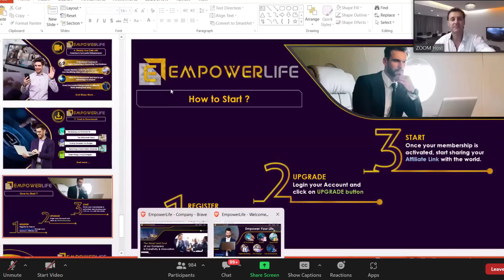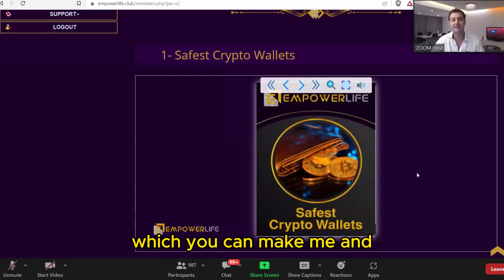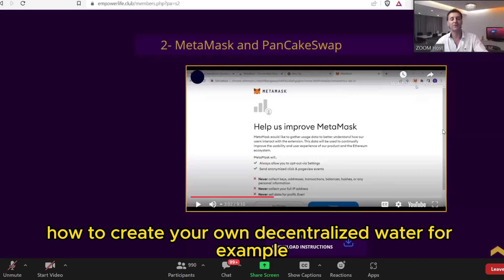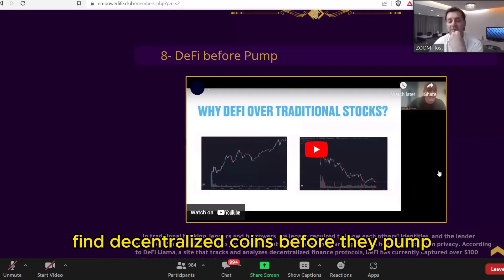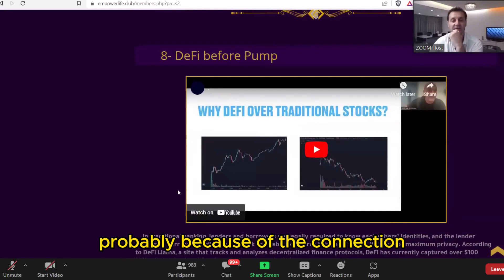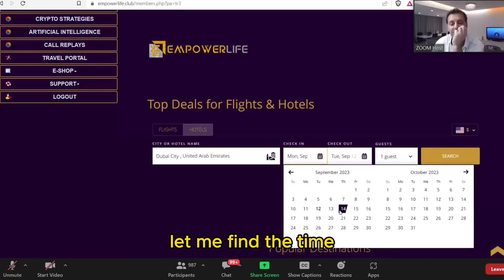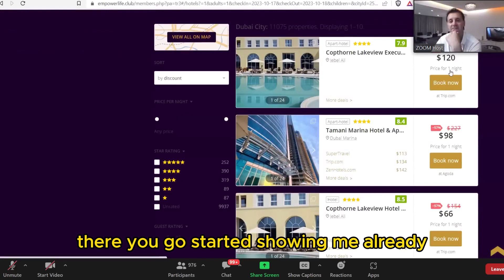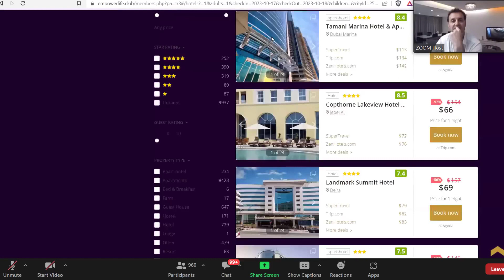EMPOWER LIFE PRODUCTS WHAT YOU WILL GET!!!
EMPOWER  LIFE MEETING WITH CEO
EMPOWER LIFE CLUB  ZOOM WITH CEO to share some wonderful news.
INTRO: 00:00
PRODUCTS: 02:00
HOW TO START 05:00
END 07:00

As we announced, we have migrated now to a huge capacity fast server.

🙏It will take about 24 hours to show worldwide.

🔥Today, we will host a ZOOM call with our CEO to share some wonderful news.

What do I Receive with My Membership?
Video Education Modules, Flipbooks, as well as Weekly Live Calls with Professional Coaches and Successful Entrepreneurs
 Digital Marketing & Niche Mastering
 Crypto Education & Strategies
 Artificial Intelligence Knowledge & Applications
 Digital Products E-Shop with Resell Rights
 Travel Portal with The Lowest Prices in the Market
 Downloadable Business Tools and Marketing Materials
 TOP Coaching and Training to help you get results
 The Highest Compensation Plan in the market

COMO  GANHAR SEM REFERIR NINGUEM? EMPOWERLIFE
PRÉ LANÇAMENTO NÍVEL MUNDIAL EMPOWERLIFE
Como funciona?
Dessa forma, você pode ganhar até $ 4.096 por mês sem nunca apresentar uma única pessoa . É claro que, se você participar ativamente, poderá ganhar ainda mais com o Bônus de Início Rápido, Comissões Infinity, Comissões de Loja Virtual, Incentivos de Classificação e Grupos de Participação nos Lucros.
Como funciona o pré-lançamento?
 Durante o pré-lançamento, todos podem ingressar como membros gratuitos. Obviamente, você obterá seu próprio link de referência e, se apresentar outras pessoas, poderá ganhar ainda mais.
 No dia do lançamento, como posso ser posicionado nas posições mais altas da Matrix?
1- Será dada prioridade aos 30 melhores recrutadores (isso definitivamente ajudará a matriz a gerar automaticamente mais spillovers e crescer mais rápido no futuro).
2- Depois disso, tudo depende da rapidez com que você se tornará um membro pago (primeiro a chegar, primeiro a ser atendido)
Portanto, certifique-se de se registrar antes da data de lançamento e torne-se um membro pago na data de lançamento.